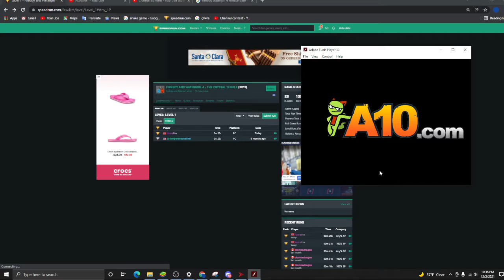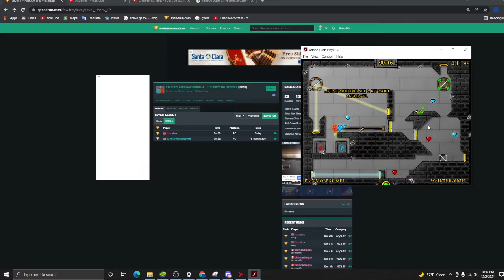fbwt 4 lvl 1 18s (flash)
crystal temple